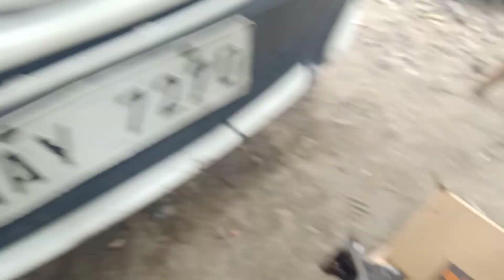no change oil problem OVER RETARDED lumabas sa obd